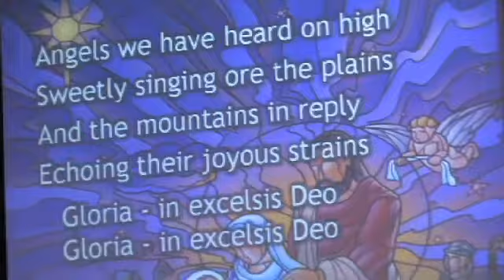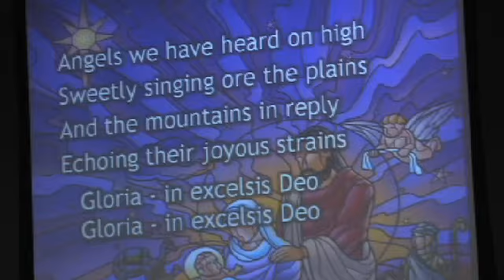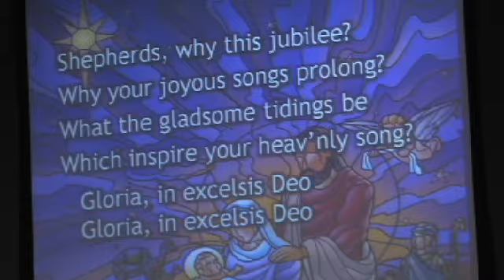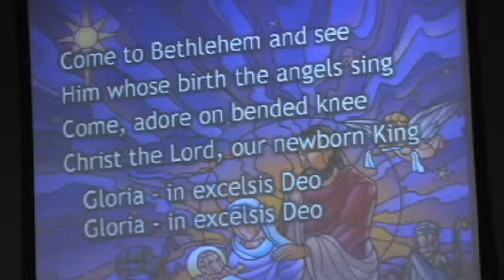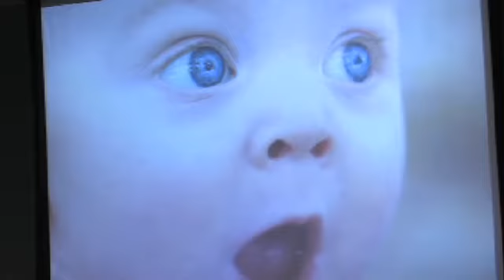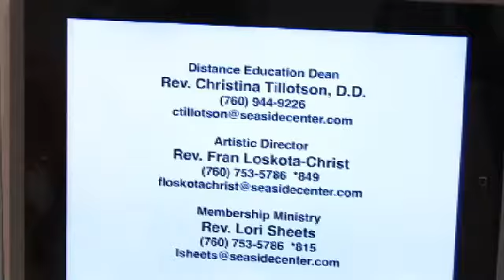12/16/12 Seaside CSL - AWE, Rev. Christian Sorensen, D.D.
To stand at the edge of the Grand Canyon or some other great natural vista is easy to imagine yourself in awe of its sight. It's a little more difficult to imagine yourself in awe over everyday occurrences. Join us for this presentation as Rev. Christian Sorensen D.D. brings us forward into how easy it really is to imagine ourselves in awe over the simple things in life.